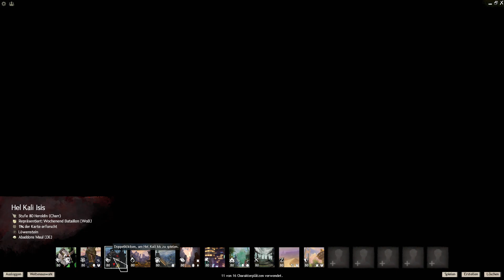Let's Play Guild Wars 2 #1580 - Together: Secrets of the Obscure Part 50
Entwickler ArenaNet
Publisher NCsoft

Jetzt auch noch Zauberer,.

Vielen Dank an  DithschiGamer für seine Aufnahme, da bei mir die Audiospur nicht in Ordnung war.